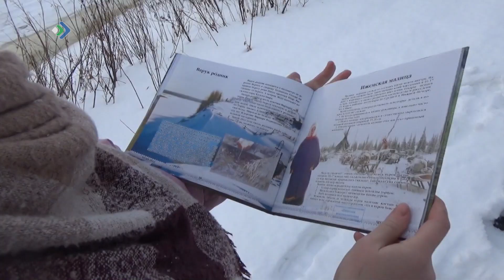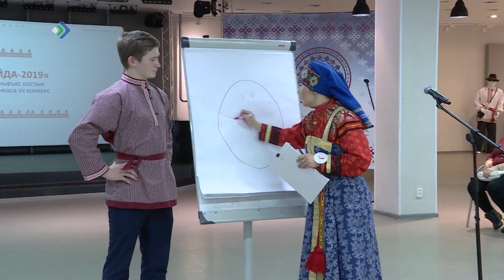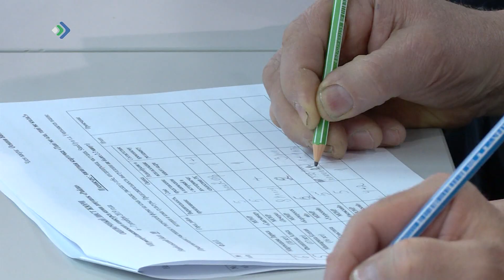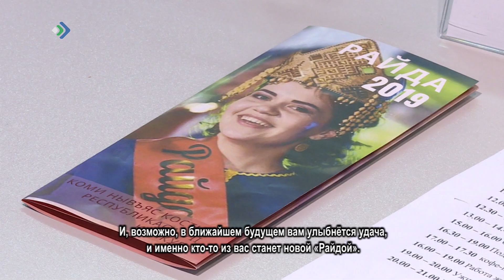Миян йöз. Райда. 16.12.19